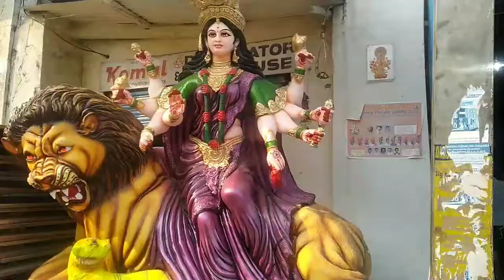Durga mata idol 2018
2018 durga mata idol
The festival of navarro 2018
Form october and continue for the next 9 days The preparations The welcome of goddess durga mata have begun and each festival in The country has its unique way of celebration in fact navarro state calling it by different names and the festival also different tha dirty of worship also different withe difference goddess being worshipped in difference  parts of the country durga mata puja in eastern states of the country carries tis own vine and enthusiasm there are aste of traditions attached to durga mata puja right form the idol making the puja rituals